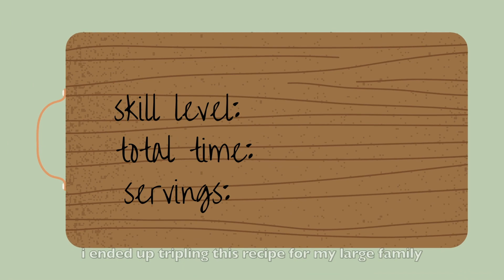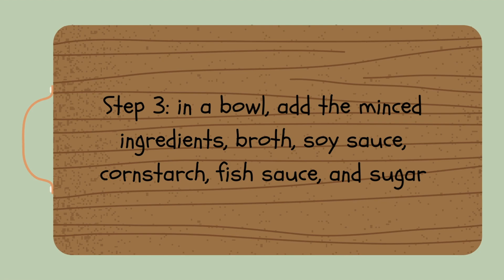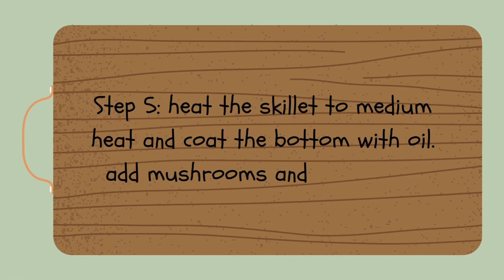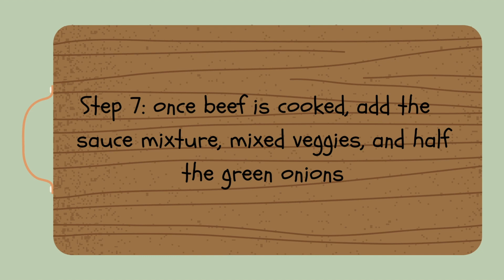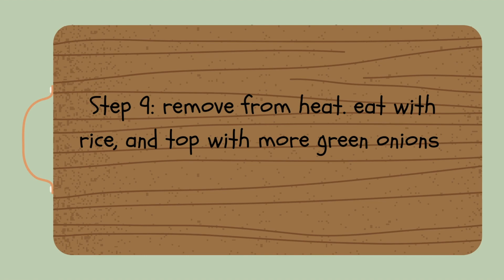cook with me: Japanese ginger beef skillet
Hello friends, another cooking with char video for you! Hope you like it and try it out for yourself.

Track: Chillwave and Inspiring Synthwave by MokkaMusic / Purple Summer Music from InAudio Summer.